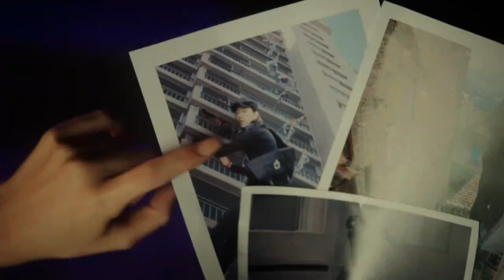[MV/HD] Heart To Heart - 4minute - DL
heart to heart - 4mintue